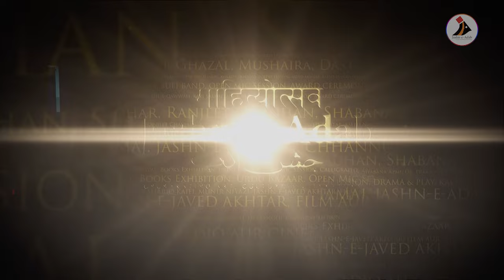Bharatnatyam | Dr. Geeta Chandran | Jashn-e-Adab 2023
Bharatnatyam by Dr. Geeta Chandran at Jashn-e-Adab's 12th Art, Culture & Literature Festival 2023.

Geeta Chandran is an Indian Bharatanatyam dancer and vocalist. Trained in Carnatic music, she is a visionary and celebrated artist in Indian classical Bharatanatyam, recognized for her work in theatre, dance, education, videos and films.

गीता चंद्रन एक भारतीय भरतनाट्यम नर्तक और गायिका हैं। कर्नाटक संगीत में प्रशिक्षित, वह भारतीय शास्त्रीय भरतनाट्यम की एक दूरदर्शी और प्रसिद्ध कलाकार हैं, जिन्हें थिएटर, नृत्य, शिक्षा, वीडियो और फिल्मों में उनके काम के लिए पहचाना जाता है।